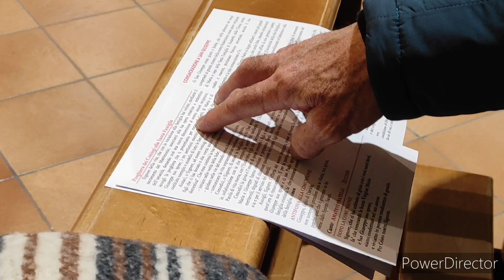Spicello, festa dello sposalizio della vergine Maria e San Giuseppe.